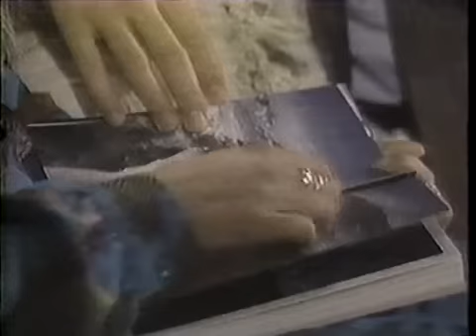Eden et Cruz - Projet de mariage dans l'Utah 1